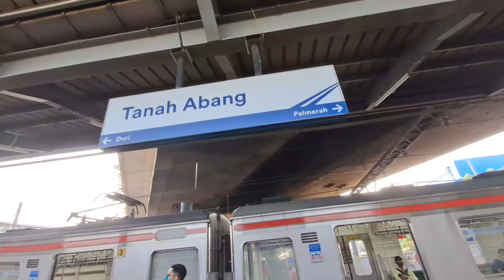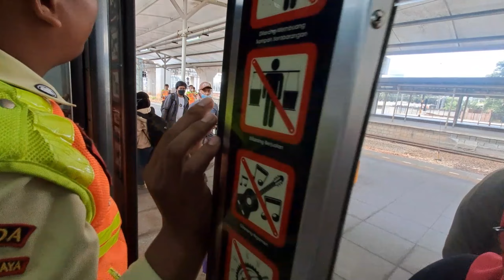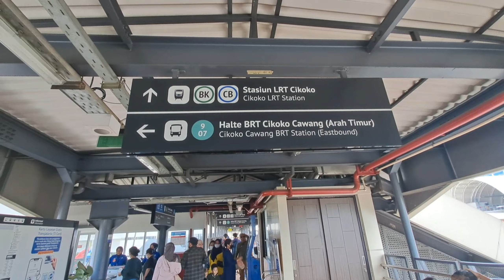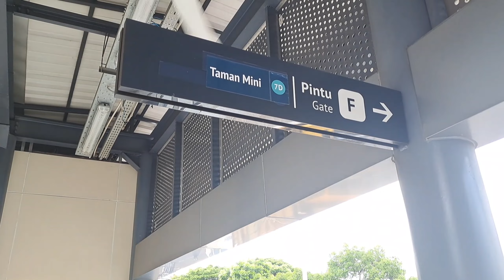Rangkas Bitung Tmii dengan Transjakarta & Krl